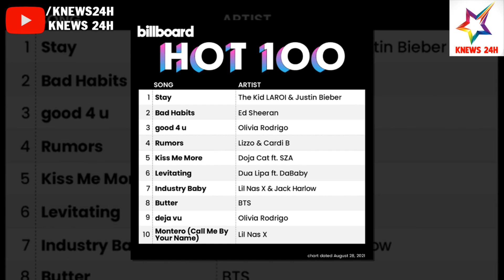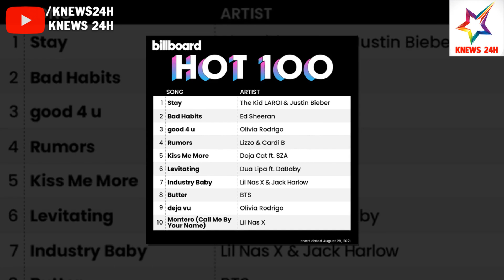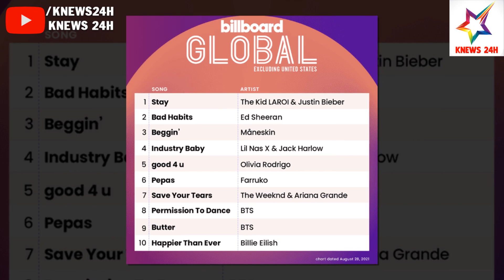5 Thành Viên TWICE, RED VELVET Và BLACKPINK Khiến Knet Tò Mò Về Chuyện Tình Cảm Nhất Ở Thời Điểm Này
5 Thành Viên TWICE, RED VELVET Và BLACKPINK Khiến Knet Tò Mò Về Chuyện Tình Cảm Nhất Ở Thời Điểm Này | KNEWS 24H